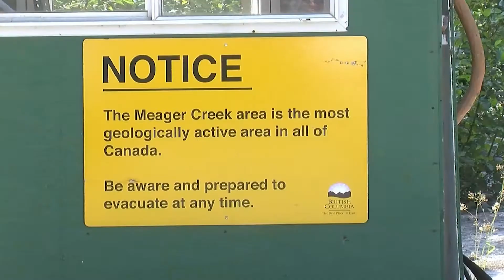Mr Meager - the Mount Meager project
Nome: Gioachino
Cognome: Roberti

Categoria del contest: 3 anni in tre minuti
Titolo del video: Mr Meager - the Mount Meager project

Questo video descrive brevemente la mia attività di ricerca di Dottorato a Mt Meager, in Canada. Mt Meager è un vulcano parzialmente ricoperto da ghiacciai in rapido scioglimento per il riscaldamento climatico. Il ritiro del ghiaccio ha portato a un grande collasso nel 2010 e l'anno scorso per la prima volta fumarole hanno fuso il ghiaccio fino a raggiungere la superficie. Si sa poco sull'effetto dello scioglimento dei ghiacci sulla stabilità dei vulcani e sul sistema magmatico in profondità.

This video describes my PhD research activity at Mt Meager, in Canada. Mt Meager is an ice-clad volcano and the glaciers are rapidly melting following global warming. Ice melting triggered a large collapse in 2010 and last year, for the first time, fumaroles pierced through the glacier reaching the surface. Little is known about the climate change effects on the volcano edifice stability and on the deeper magmatic system.